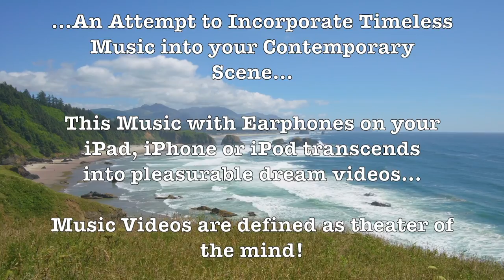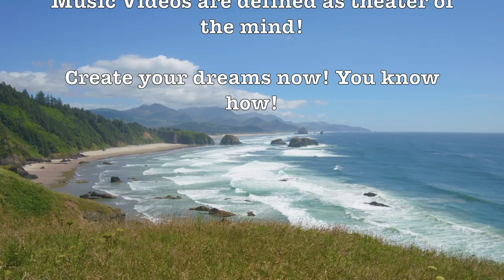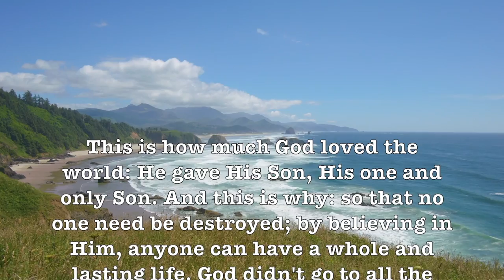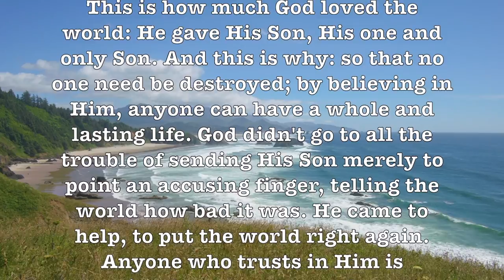Easy To Love! (Cole Porter) Beautifully Romantic Easy Listening Music Video!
"(You'd Be So) Easy to Love" is a popular song written by Cole Porter for William Gaxton to sing in the 1934 Broadway show Anything Goes. However, Gaxton was unhappy about its wide vocal range and it was cut from the musical. Porter re-wrote it for the 1936 film Born to Dance, where it was introduced by Eleanor Powell, James Stewart, and Frances Langford under its alternate title, "Easy to Love". The song was only later added to the 1987 and 2011 revivals of Anything Goes under the complete title "You’d Be So Easy to Love". - Wikipedia

Prof Howdy

Google

Google: T3H7P12H

Google: T3H7P12H